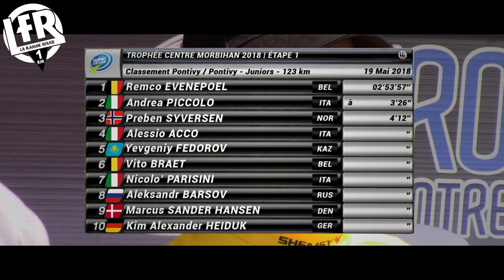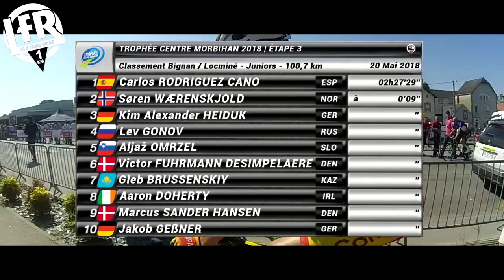Trophée Centre Morbihan 2018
REMCO EVENEPOEL

Le Week-end dernier avait lieu le Trophée Centre Morbihan. Voici donc la vidéo résumé de ce super événement permettant aux équipes internationales juniors de se confronter lors de cette manche de la coupe des nations juniors ! On ne vous en dit pas plus, bon visionnage !

Nous remercions Gabriel Berthelot, ainsi que toute l'équipe du TCM pour nous avoir permis de filmer l'édition 2018 ;).

Crédit Photo : Trophée Centre Morbihan

Musique : Martin Garrix - Now That I've Found You (Dropwizz & Savagez Remix) (Extended by La Flamme Rouge)

La Flamme Rouge.